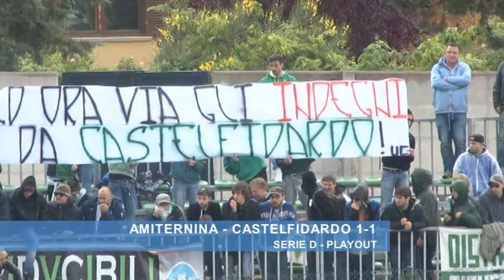Playout: Amiternina - Castelfidardo 1-1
Serie D - Playout